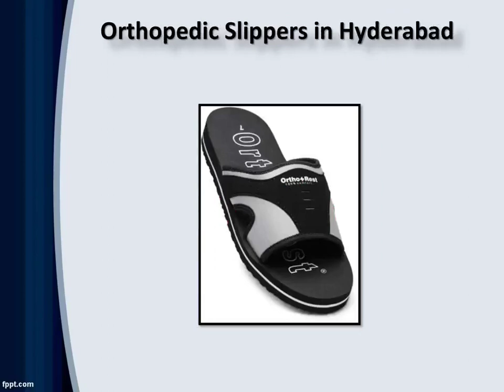Orthopedic Slippers near me, Orthopedic Slippers Online for Sale Diabetic Ortho Footwear India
Buy Orthopedic Slippers Online at India's Best Online Shopping Store. Shop Online Diabetic And Orthopedic Slipper For Men and Women with best deals.